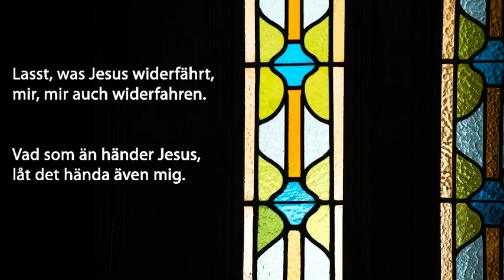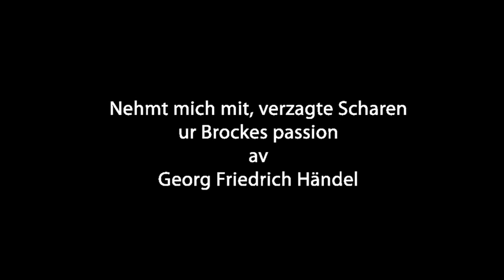Dagens andakt 3 april 2020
Dagens musikandakt 3 april leds av komminister Emma Jesperson. För musiken står Mathias Hedegaard, sång och Mats Hultkvist, orgel. Dom framför "Nehmt mich mit" av Georg Friedrich Händel.